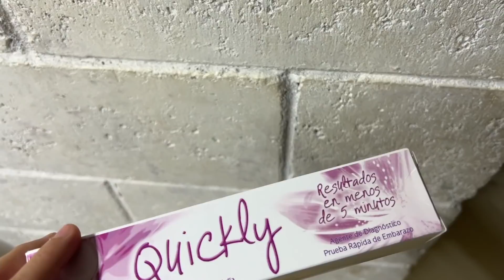ESTOY EMBARAZADA Y YOSI NO SABE 😳 //así recibe la noticia primero mi familia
ESPERO Y LES AYA GUSTADO ESTE VÍDEO PARA PRÓXIMOS VÍDEOS  DEJA TU COMENTARIO QUE TE GUSTARÍA VER EN ESTE CANAL